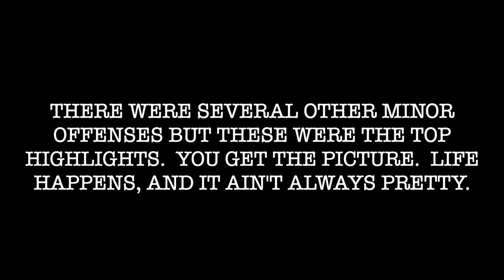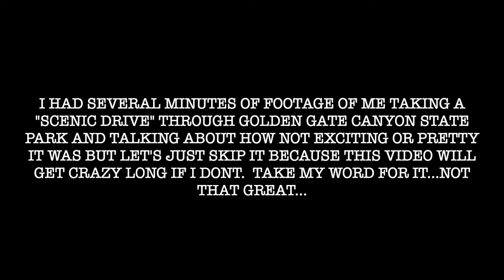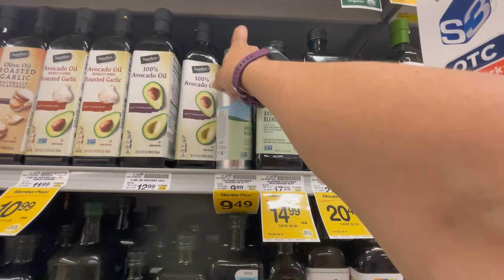Van life is CHAOTIC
After  an incredible weekend driving all over Colorado, I wanted nothing more than to park in a beautiful spot and get comfortable.  So, I did…for a couple hours.  Vanlife has a funny way of forcing you to do things you don’t want to do and this week, that meant leave.  Another chaotic, organized, random video for you.  But hey, that’s my (van)life!

For my favorite dog mom must haves check out our Amazon Storefront on LinkTree

I only share products that I have used and recommend to others.  There were plenty of other products I tried, but only these are the ones I would buy again!

Electrical
ANL Fuse

Cable Entry Gland-Single

4 AWG Wire

Toggle Switches

12v Cigarette Lighter

12v USB Plug

12v Multi Plug Outlet

Lug Set

2/0 Wire

8 AWG WIRE

Hammer Crimp

2/0 Lugs

12v Fuse Block

Master Switch

Puck Lights

Plumbing
Drain Hose Tubing

Quick Connect-Female

Quick Connect-Male

Silencer Kit

Drain Tap

Water Pump

Spigot Connector